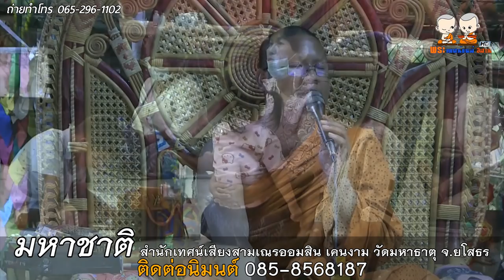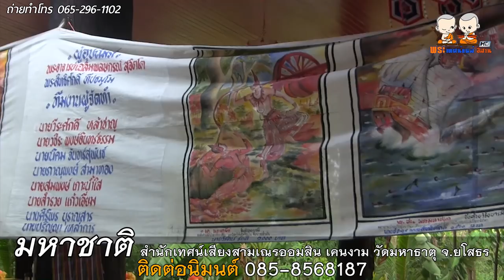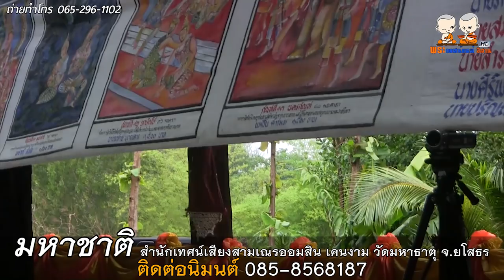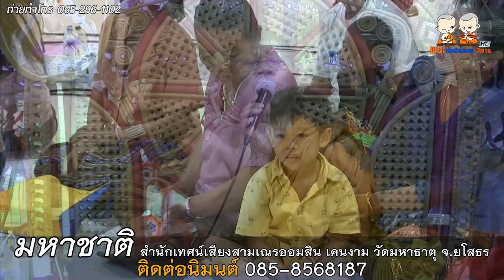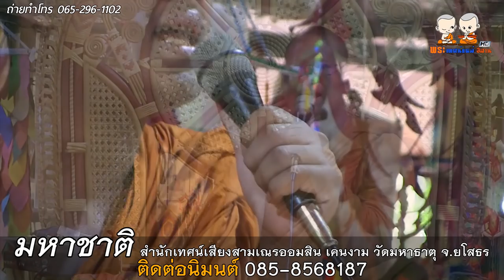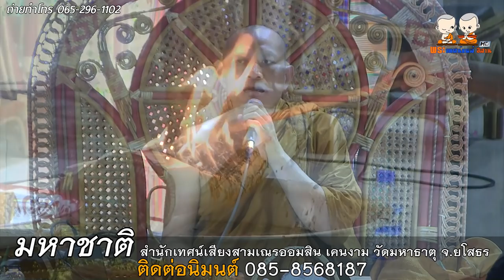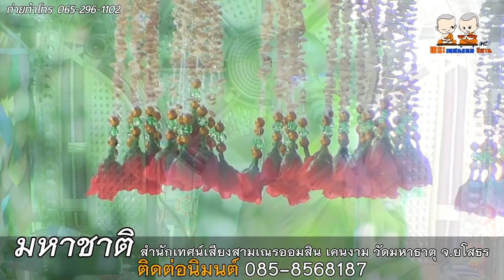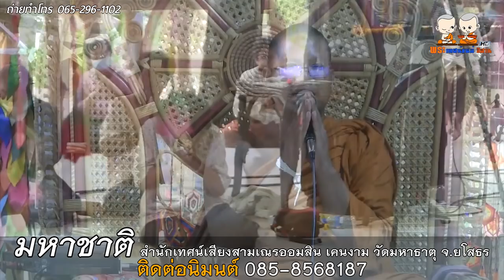มหาชาติ เวสสันดรชาดก 13 กัณฑ์ สามเณรออมสิน เคนงาม วัดมหาธาตุ จ ยโสธร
⭕️ : เทศน์แหล่ มหาชาติ เวสสันดรชาดก 13 กัณฑ์
🙏 : สำนักเทศน์เสียงสามเณรออมสิน เคนงาม วัดมหาธาตุ จ.ยโสธร